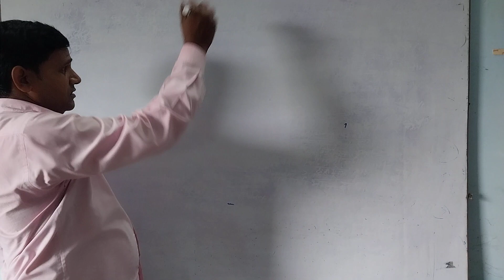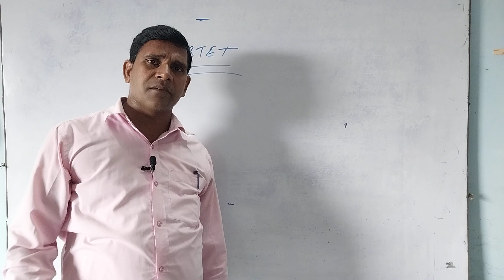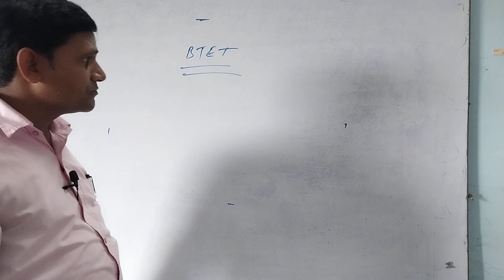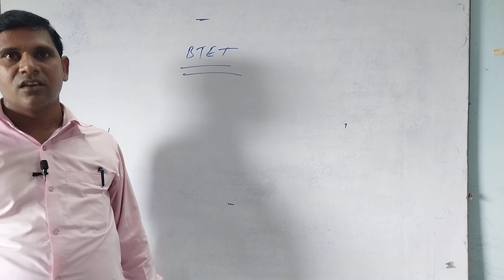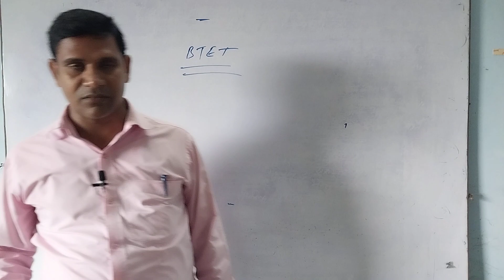BTET HOGA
बी टेट होकर रहेगा